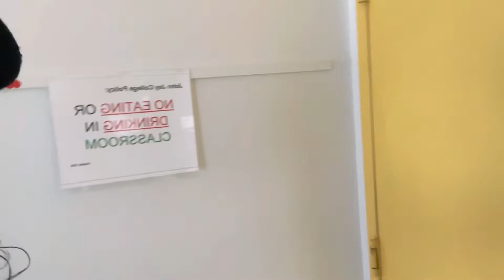College Chit Chat 🍵( John jay ) | Vlog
Hey guys welcome back to my YouTube channel🥳 In today’s video me and Denise will be talking about how college is going so far for us we alosw made tiktoks & vlogged the rest of our day.